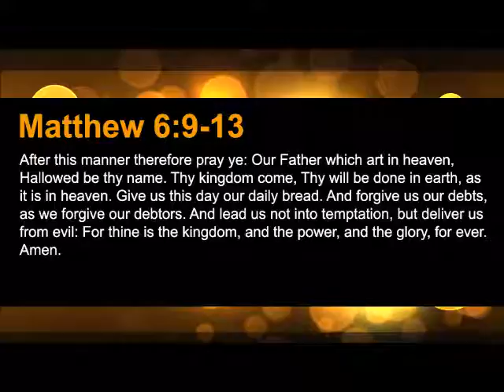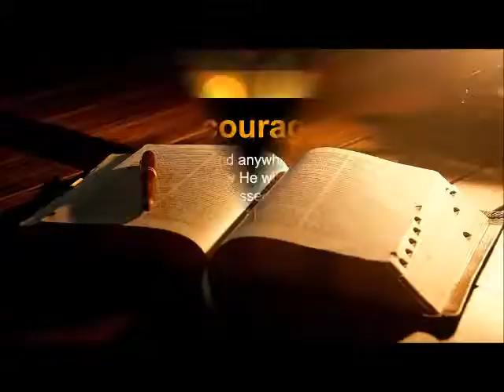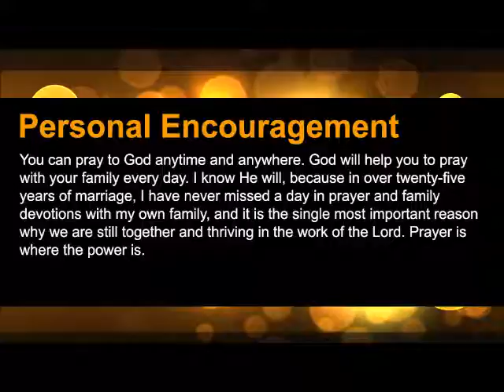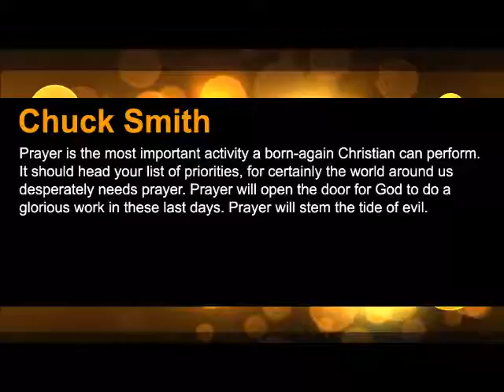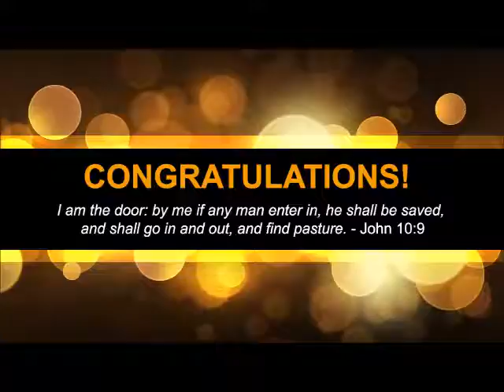Miracles Today Continued, Part 4 (The Prayer Motivator Devotional #401)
Our prayer motivator passage from the Word of God today is Matthew 6:9-13 which reads: "After this manner therefore pray ye: Our Father which art in heaven, Hallowed be thy name. Thy kingdom come, Thy will be done in earth, as it is in heaven. Give us this day our daily bread. And forgive us our debts, as we forgive our debtors. And lead us not into temptation, but deliver us from evil: For thine is the kingdom, and the power, and the glory, for ever. Amen."

Allow me to share with you some important insights regarding this passage from Matthew Henry's Commentary:

Lastly, To all this we are taught to affix our Amen, so be it. God’s Amen is a grant; his fiat is, it shall be so; our Amen is only a summary desire; our fiat is, let it be so: it is in the token of our desire and assurance to be heard, that we say Amen. Amen refers to every petition going before, and thus, in compassion to our infirmities, we are taught to knit up the whole in one word, and so to gather up, in the general, what we have lost and let slip in the particulars. It is good to conclude religious duties with some warmth and vigour, that we may go from them with a sweet savour upon our spirits. It was of old the practice of good people to say, Amen, audibly at the end of every prayer, and it is a commendable practice, provided it be done with understanding, as the apostle directs, and uprightly, with life and liveliness, and inward expressions, answerable to that outward expression of desire and confidence.

We will discuss this passage further in the next broadcast.

My personal encouragement to you today is this: You can pray to God anytime and anywhere. God will help you to pray with your family every day. I know He will, because in over twenty-five years of marriage, I have never missed a day in prayer and family devotions with my own family, and it is the single most important reason why we are still together and thriving in the work of the Lord. Prayer is where the power is.

Our prayer motivator quote today is from Chuck Smith. He said: "Prayer is the most important activity a born-again Christian can perform. It should head your list of priorities, for certainly the world around us desperately needs prayer. Prayer will open the door for God to do a glorious work in these last days. Prayer will stem the tide of evil."

Our prayer motivator devotional today is part 4 of our series titled "MIRACLES TODAY CONTINUED" from Dr. John R. Rice.

Prophecy, that is, receiving divine revelations concerning the future, or at least divine revelations of knowledge not otherwise to be known, was prevalent throughout Bible times.

Abel doubtless had divine revelations about the coming Saviour and knew the meaning of a bloody sacrifice. Enoch was a prophet concerning even the second coming of Christ. Noah was plainly a prophet of God in foretelling the future of his descendants. God told Abimelech that Abraham was a prophet. Isaac in blessing Jacob and Esau proved that he had the gift of prophecy. Doubtless even Laban and Bethuel and their family had this gift of prophecy, too, as we see from Genesis 24:60. Jacob and Joseph likewise had this same gift. Even during the sad period of the judges there were prophets and prophetesses. David was a prophet. And the gift of prophecy certainly extended throughout Old Testament time, as far as we know, without any long interruption.